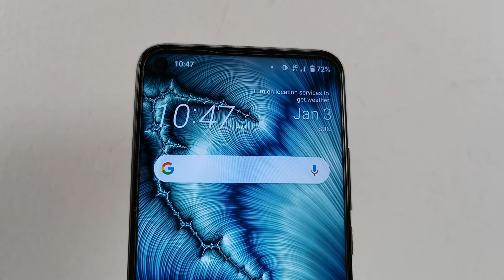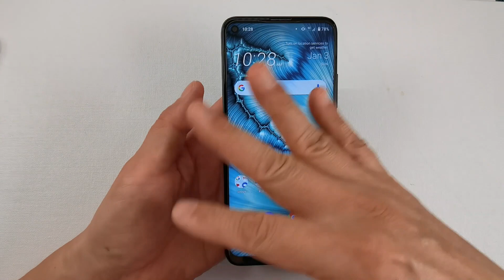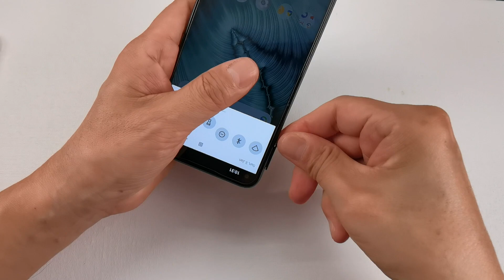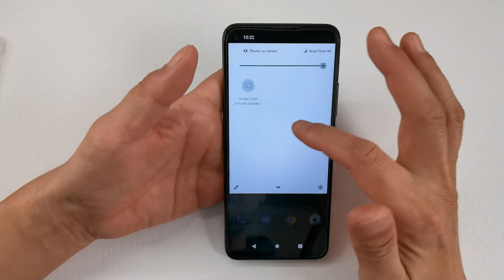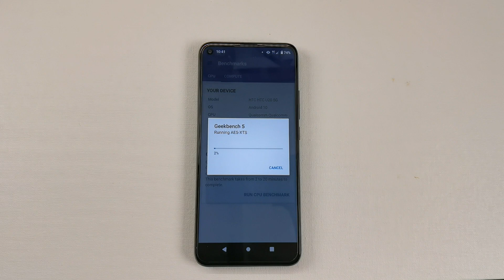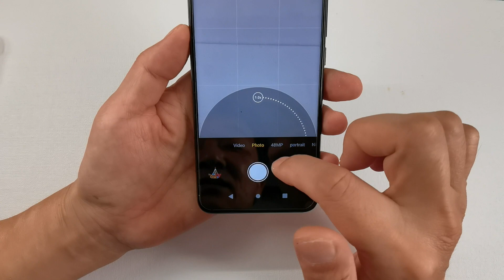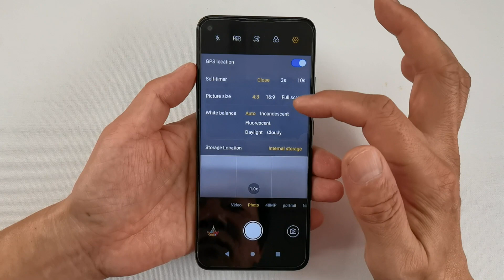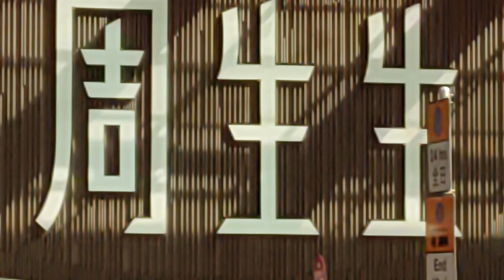HTC U20 5G実機のハンズオンレビュー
Y's Review 20
HTCの2020年モデル、U20 5Gのハンズオンレビューです。
なかなか特徴をつかみにくい、いい意味で「素の状態」の端末と感じました。でも価格が若干割高な気がしてしまいます。背面カラーとデザインは一言「渋い」印象。

撮影：Huawei Mate 40 Pro